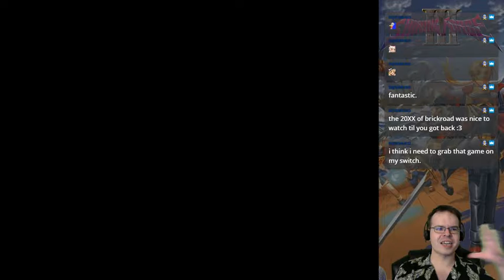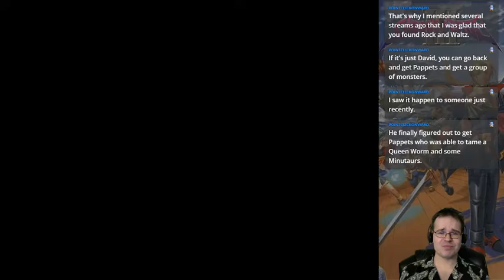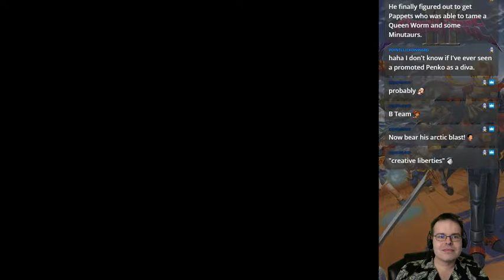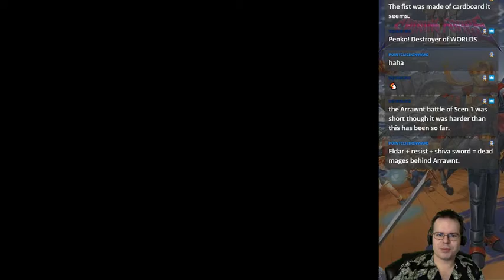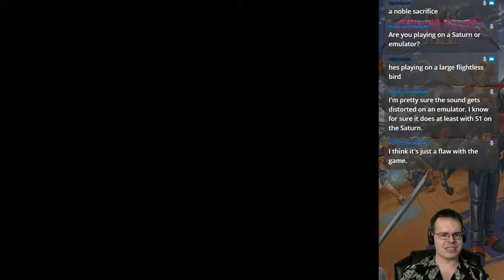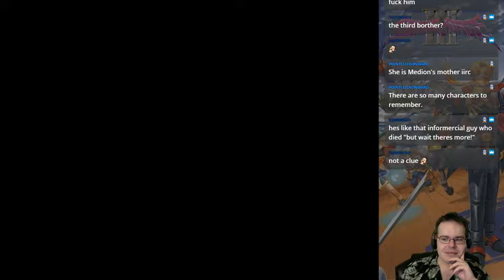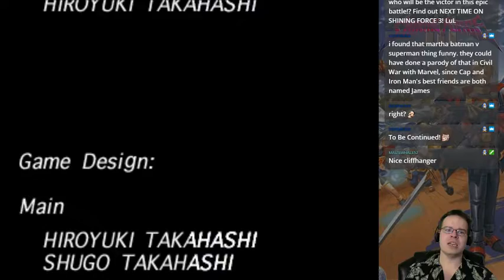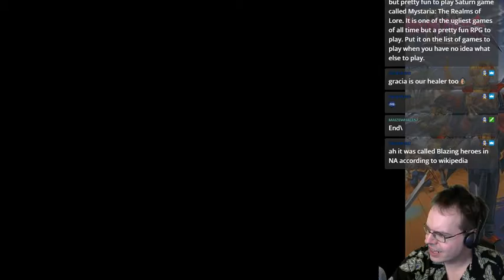Shining Force III Sc.2 ~ final battle [pt.6.3]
Blind playthrough of an old classic, on Sega Saturn! On to the second scenario (of three).